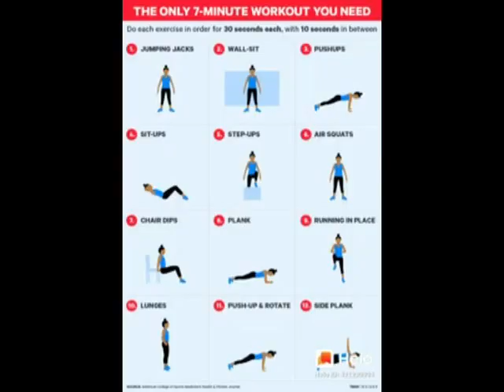Je fais de la musculation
Chanson humoristique